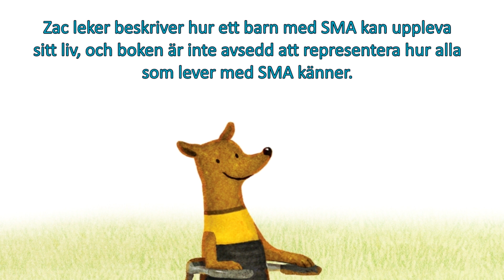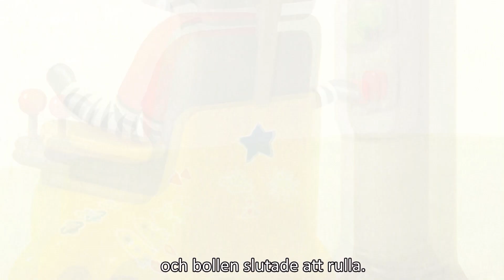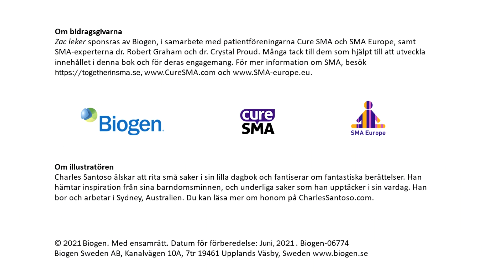Zac Leker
Zac leker beskriver hur ett barn med SMA kan uppleva sitt liv, och boken är inte avsedd att representera hur alla som lever med SMA känner